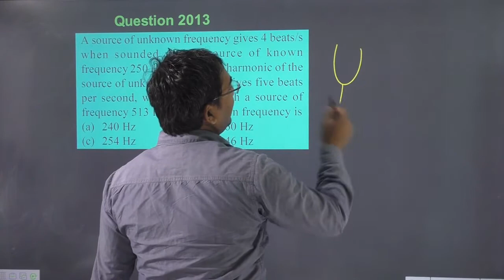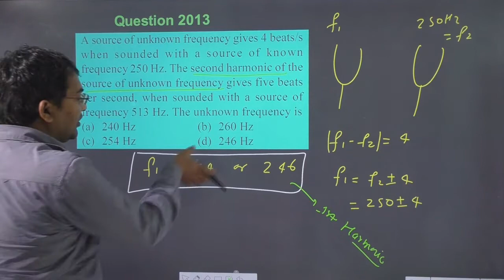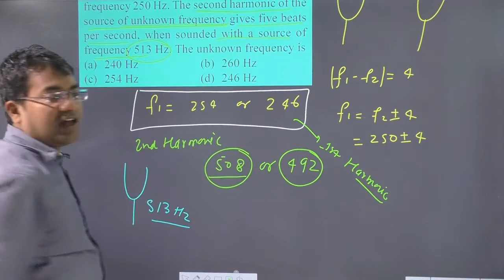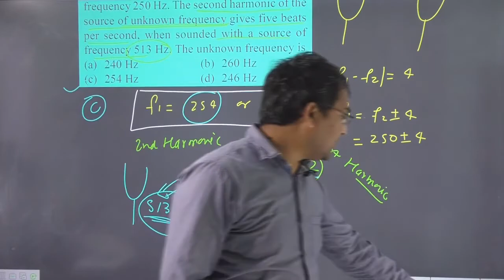A source of unknown frequency gives 4 beats/s when sound with a source of known frequency 250 Hz